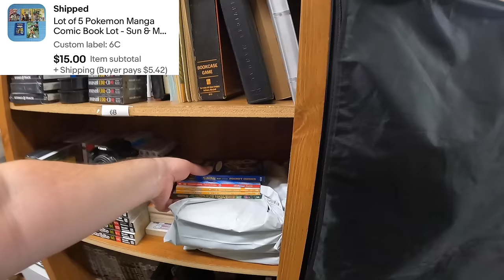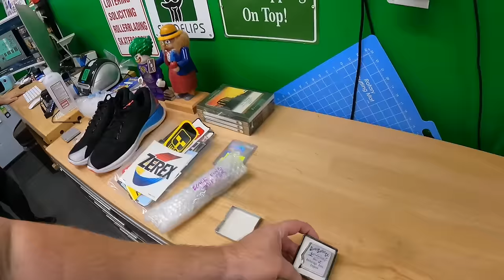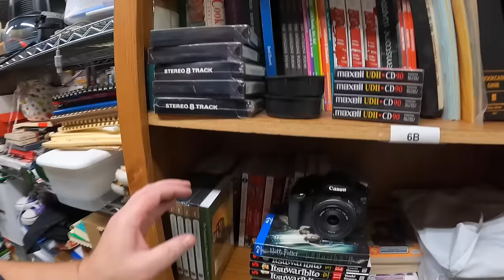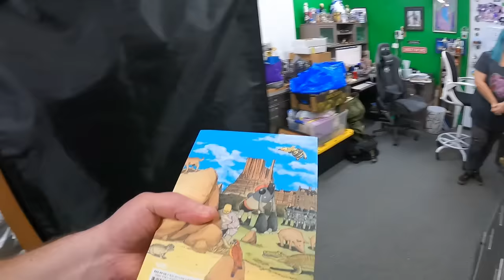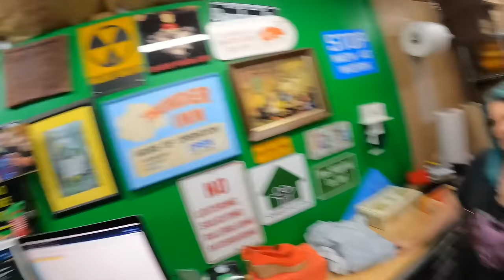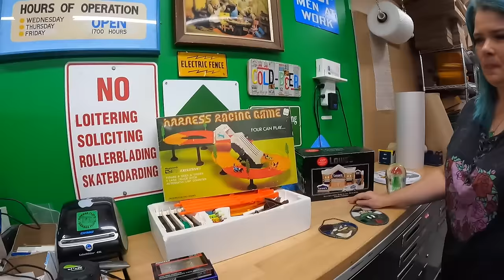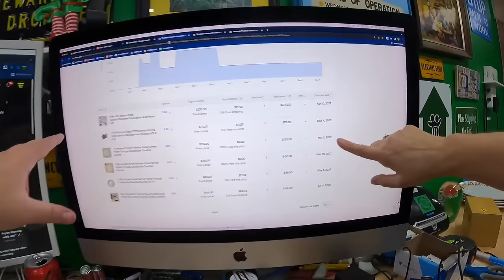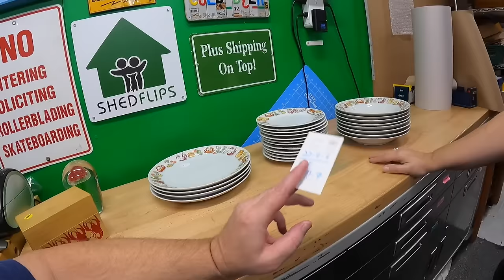She thought these were a BAD BUY